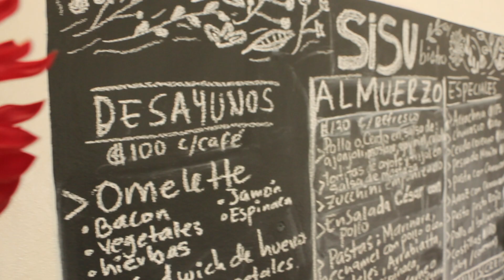Spot Alianza Francesa de Managua 2019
La Alianza Francesa de Managua es una Asociación sin fines de lucro, de carácter cultural, que tiene la misión de:

ENSEÑAR EL IDIOMA FRANCÉS

ORGANIZAR MANIFESTACIONES CULTURALES Y DESARROLLAR EL CONOCIMIENTO Y EL GUSTO DE LA CULTURA FRANCÓFONA

PROMOVER EL INTERCAMBIO CULTURAL ENTRE FRANCIA, EUROPA Y NICARAGUA

Es motivo de orgullo para nosotros que, desde su fundación en 1951, la Alianza Francesa se ha desarrollado como un centro muy activo en Nicaragua. Primero, por sus actividades de enseñanza, al punto que hoy en día contamos con cerca de mil quinientos alumnos de francés. Por otra parte, estamos profundamente arraigados en la vida cultural de la capital nicaragüense, gracias a la profunda convicción del intercambio cultural y de la exigencia artística y pedagógica que son garantías de calidad y desarrollo.
"Tu nuevo camino"